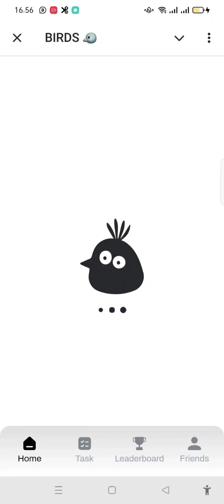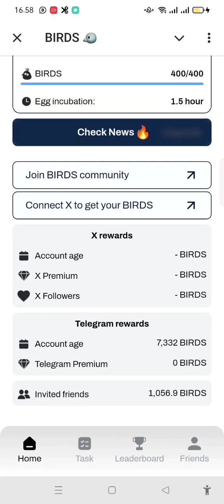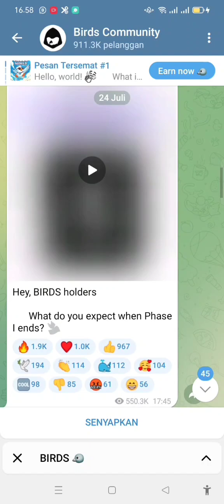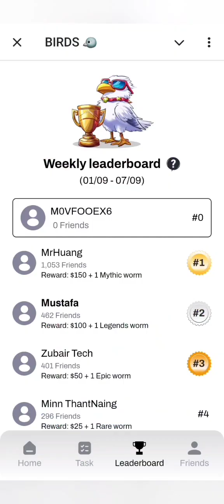BIRDS AIRDROP CLAIM TASKS OPEN EGG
*🐦‍⬛ BIRDS Airdrop*

*✅ CLAIM TASKS & OPEN EGGS*
*✅ SELL & BUY WORM / EGG*

🦉 *OWLS AIRDROP BURUNG HANTU 🦉 🦉*

*💰Misi Seperti : DOGS, CATS, COWS, FROG, DUCK, MONKEY, DLL..*

Owl you need is here 🦉 Come and be a real Owl!

*100% SEMUA MIRIP DOGS POTENSI CUAN BESAR* 💱💱💱

Who let the AGE out?

Gather your Duck Gang to earn more Points 🦆

Who let the FROG out?

GOATS - The greatest of all Telegram tokens. Baa-lieve the hype!

🐵 Find out how much your account is worth and get a reward!

*100% POTENSI DOGS*